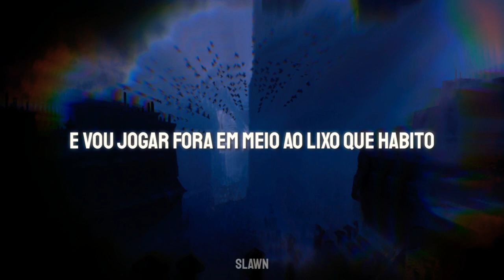Super Whatevr - Someone Somewhere Somehow (LEGENDADO/TRADUÇÃO)